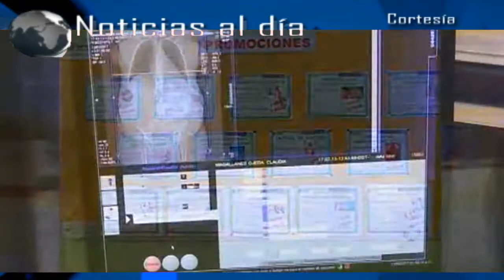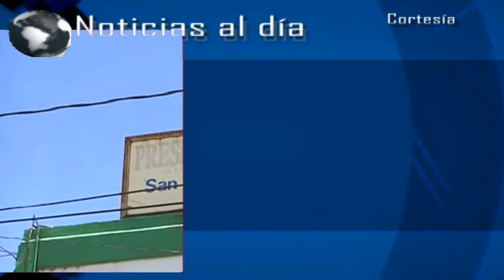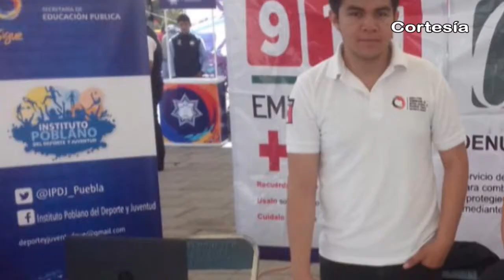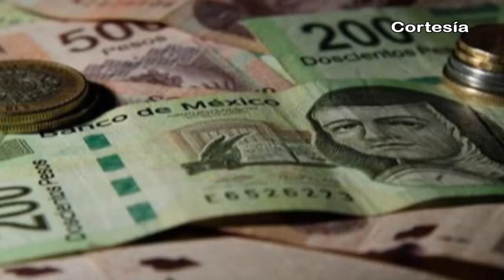Noticias al día - Miércoles 21 de Junio 2017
REGIÓN TLAXCALA
*Avanza Programa Nacional para la Prevención Social de la Violencia en Tlaxcala
*Ofrece ITAES paquetes médicos para detectar enfermedades cancerígenas e infecciones cervicovaginales
*Exhortan autoridades de Xochitecatitla a pobladores, evitar acercarse a fuga de gaseoducto

REGIÓN TEXMELUCAN
*Derrame de combustible causa alarma en Texmelucan
*Acercarán servicios públicos a la ciudadanía de Texmelucan mediante Caravanas de Acciones de Prevención éste jueves y viernes

*Mantendrá Coronango pago por productividad a regidores
*Autoridades inauguran ampliación de red del pozo #3 en la colonia Chahuac de Domingo Arenas
*Toman protesta en Domingo Arenas a Comisión Regional de Texmelucan de la Organización Nacional de Mujeres perredistas
*Entrega edil de Huejotzingo equipamiento para laboratorio de cómputo de la primaria Carmen Serdán